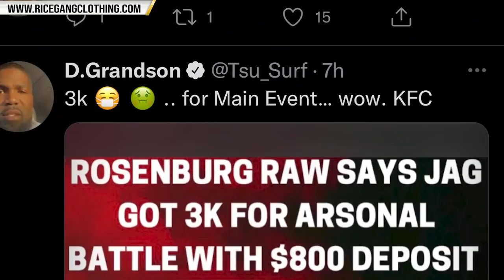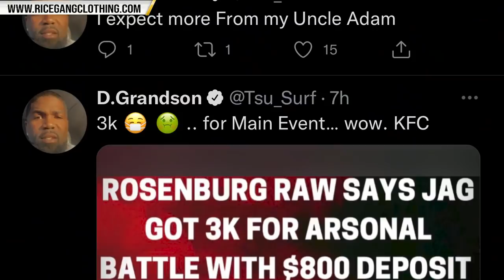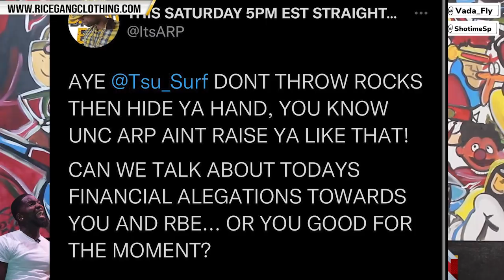ARP GOES OFF ON TSU SURF "DONT THROW ROCKS AND HIDE YOUR HANDS" 😳❗️❗️❗️